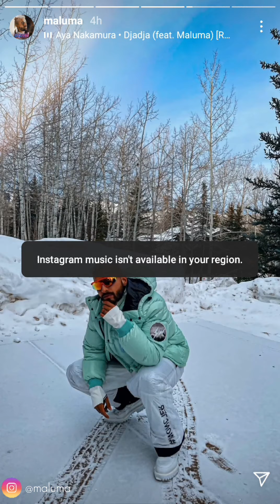Maluma | Instagram story | January 18, 2021